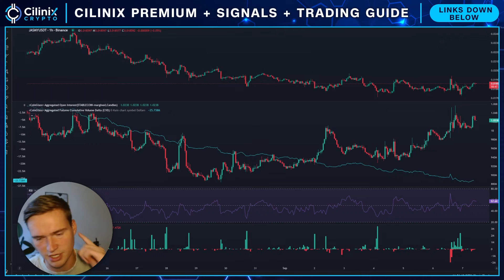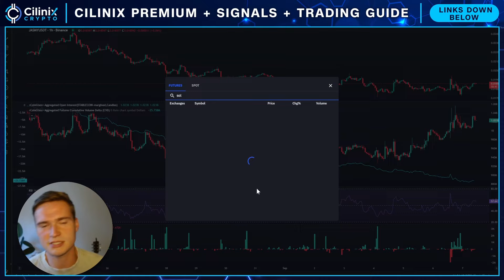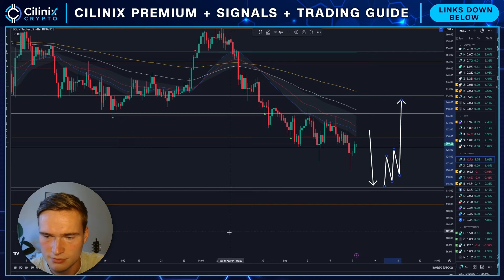WILL SOLANA BREAKOUT NOW?🚨 | SOLANA (SOL) PRICE PREDICTION & NEWS 2024!